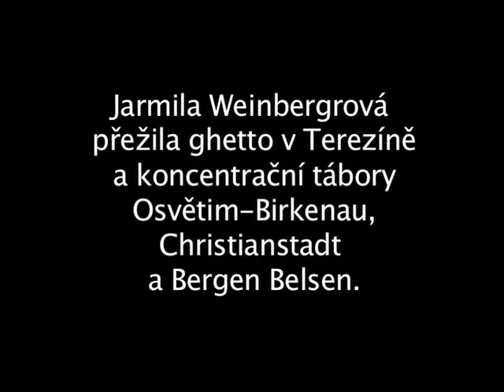Weinbergrová Jarmila - předválečný antisemitismus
Jarmila Weinbergrová (1923) vypráví o své rodině hlásící se k češství bez dodržování ždivoských tradic. Před válkou se nesetkala s antisemitismem, pouze na gymnáziu formou narážek. Líčí zážitek ve škole těsně po Mnichovu a změnu postojů nežidovských spolužáků.

Transport:
transport Am (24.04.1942 Praha - Terezín)
transport Eb (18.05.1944 Terezín - Osvětim)

Klíčová slova:
religiózní výchova, synagoga, kadiš, uprchlíci z pohraničí.

Antisemitismus v moderních českých dějinách